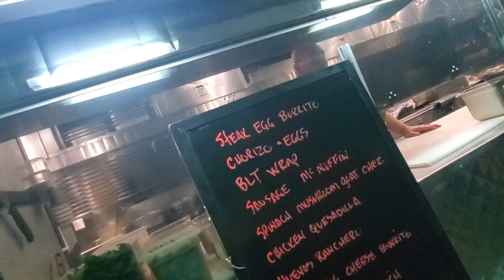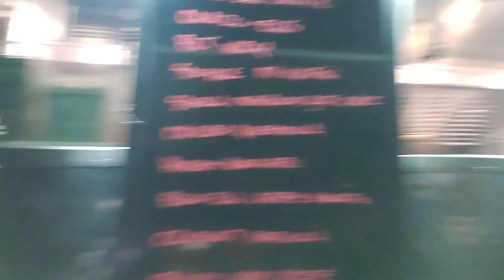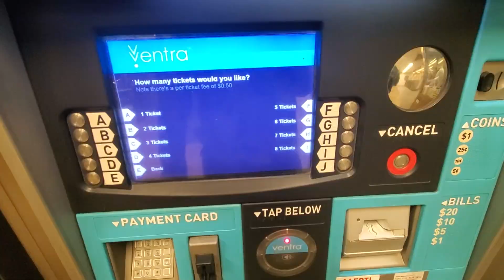VANIFE AND MORE FILM INDUSTRY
2 shows 1 video, in this video i have clips from the past week, i didnt get many chances to film much so this video is more just update on what is going on.